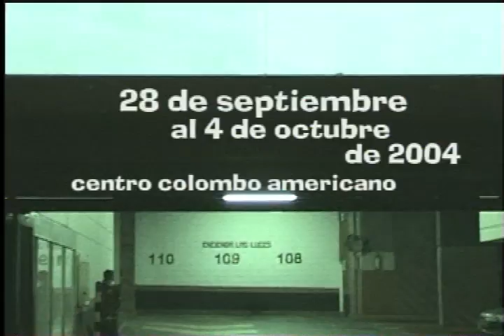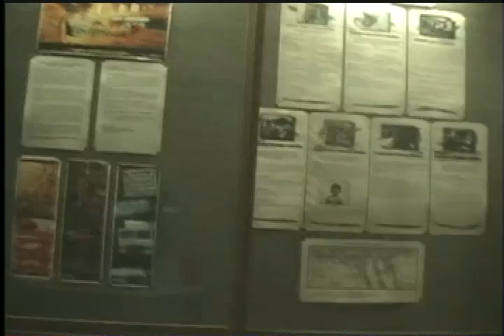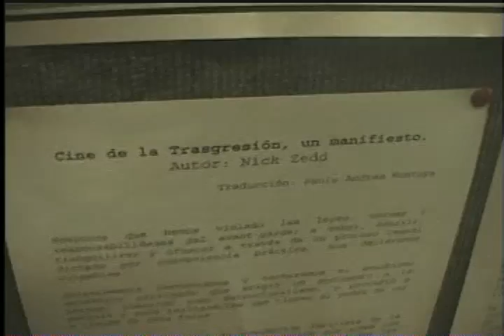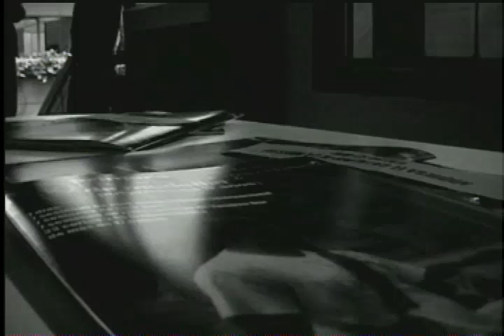1ra Muestra de Cine Independiente de Medellín. Pulpmovies.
Memorias de la 1ra Muestra de Cine  Independiente de Medellín: Pulpmovies Cineclub.